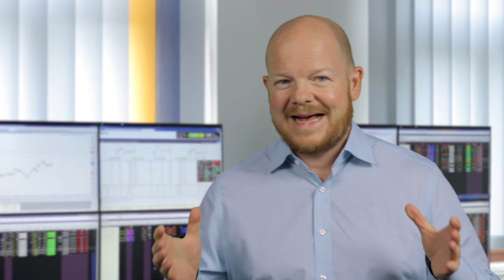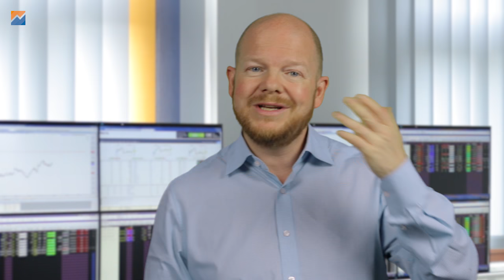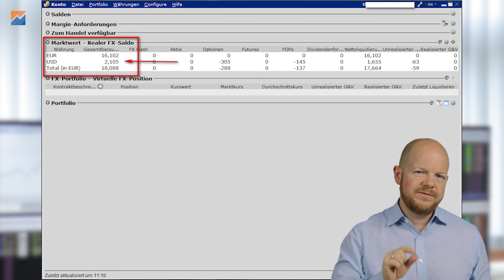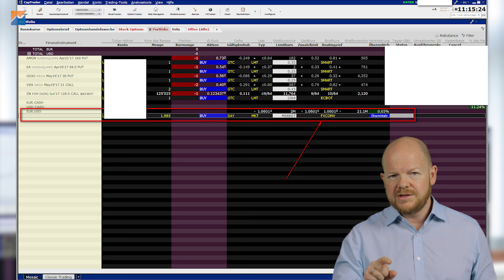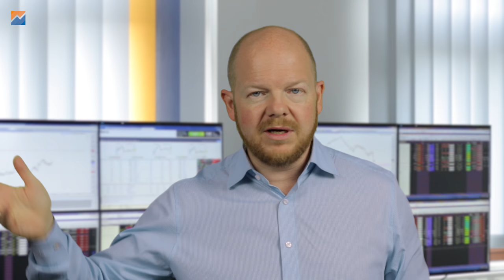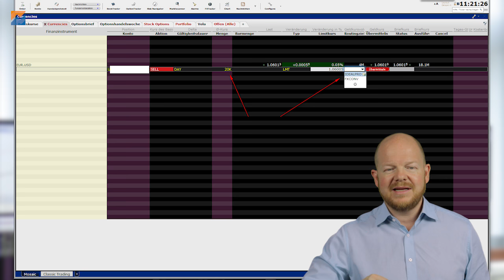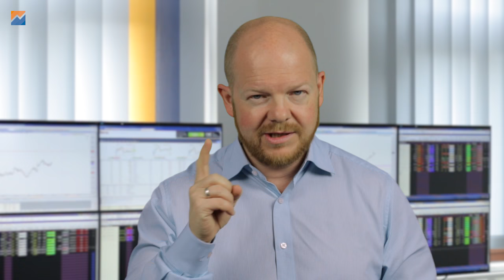So tauscht du Währungen in der TWS um!